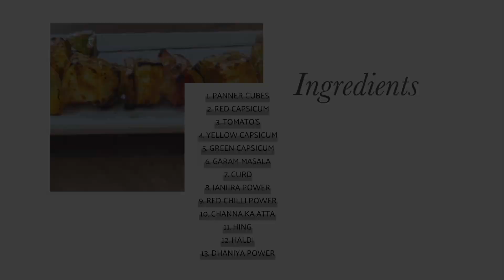Jain Panner Tikka // Tasty // पन्नेर टिक्का // By Ruchi Shah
Appetizer!! A small meal served before the main course . Today i have brought for u all the most loved, juicy n spicy , tangy     barbeque style paneer tikka dry. Its a protien rich starter.
Try ur hands on it and njoy the love from ur dear ones .